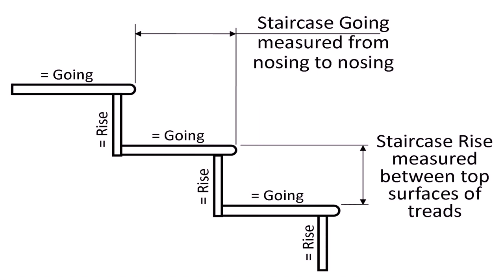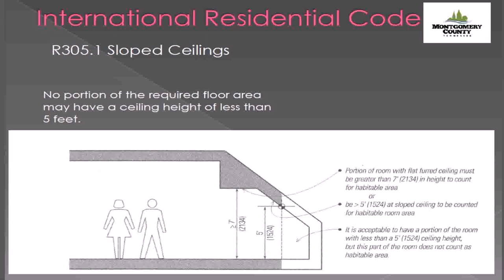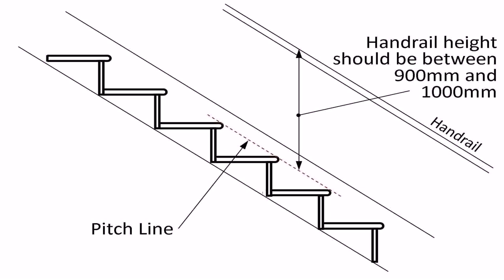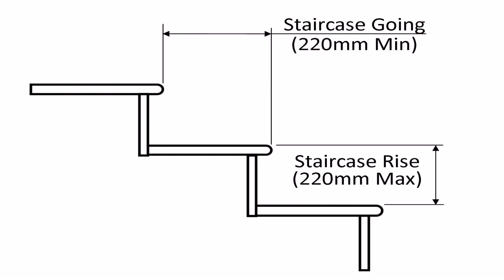Loft Conversion Regulations Head Height - Gif Maker DaddyGif.com (see description)